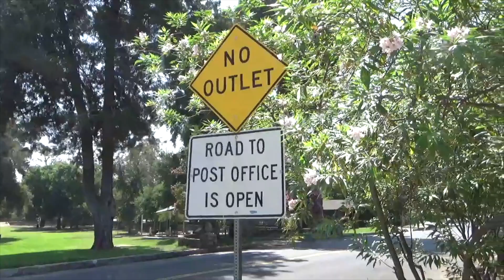First Amendment Audit: Redlands ESRI And Post Office